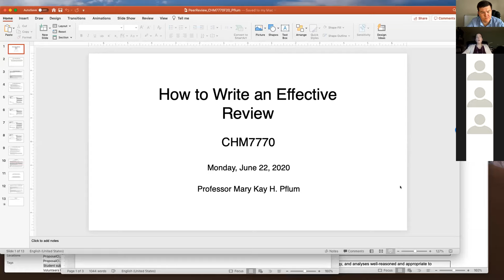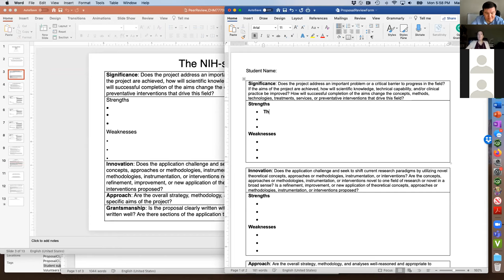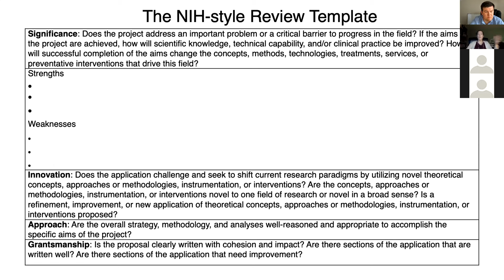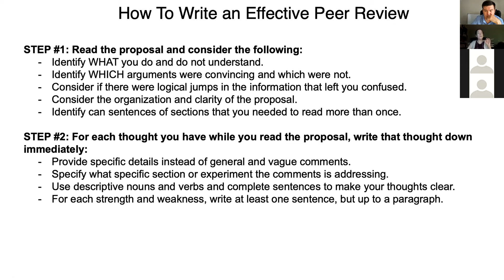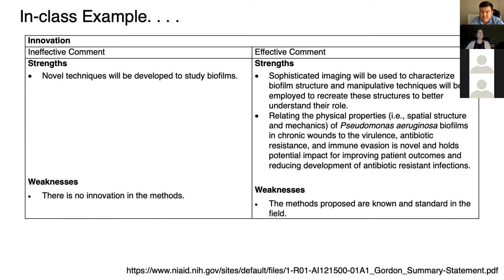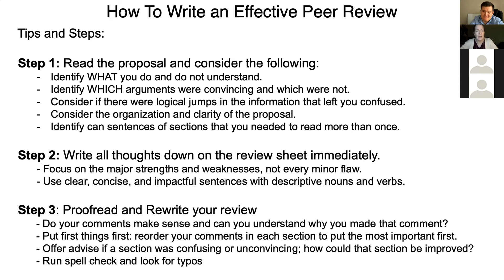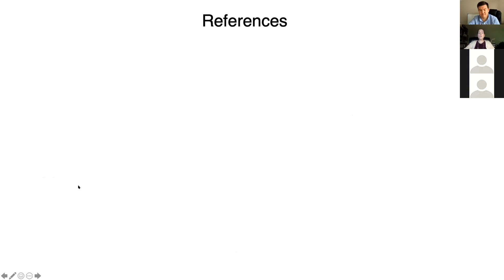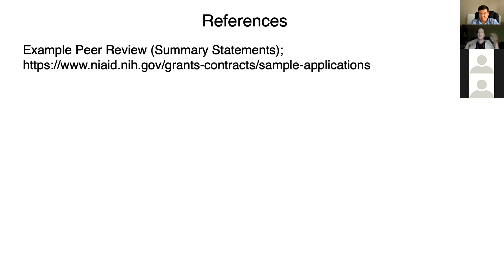Lecture 12: June 22 2020: How to Write an Effective Review by Prof. Mary Kay Pflum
Lecture 12: June 22 2020: How to Write an Effective Review by Prof. Mary Kay Pflum, CHM7770 class, Fall 2020, Wayne State University, Department of Chemistry